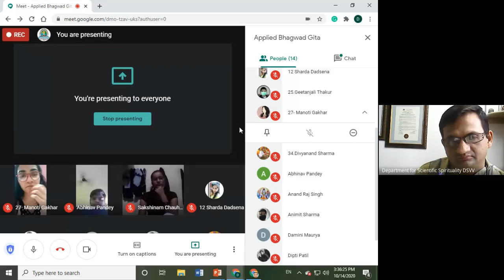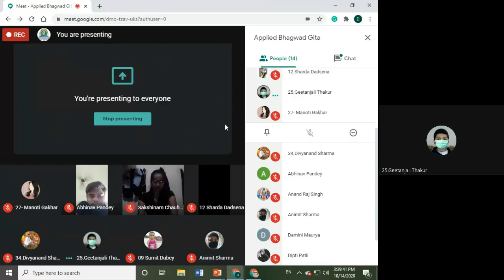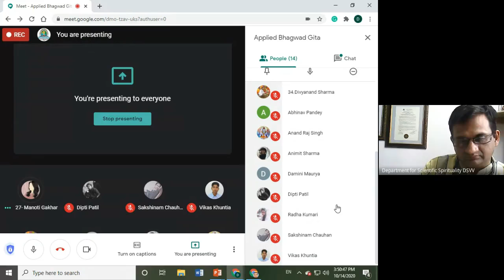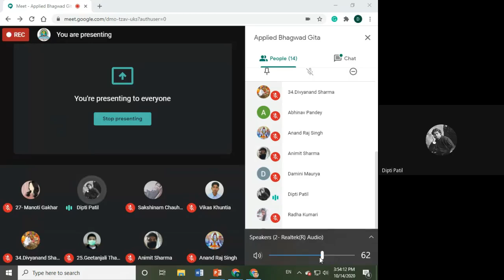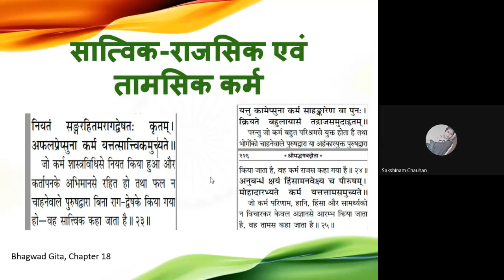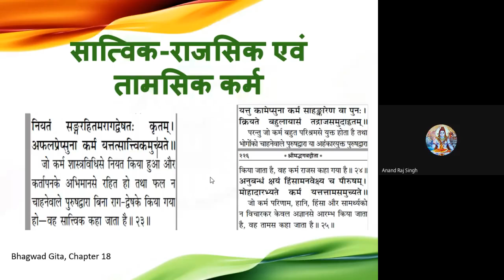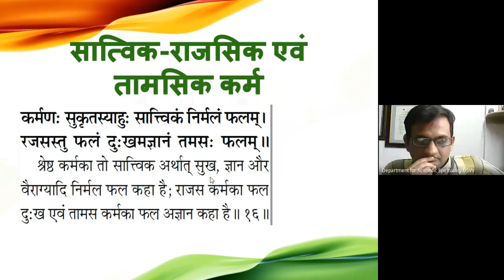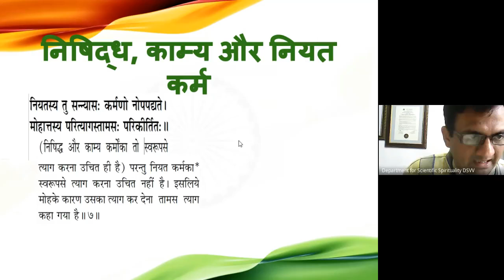Karma actions 1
कर्म
कर्म के प्रकार
सात्विक-राजसिक एवं तामसिक कर्म
निषिद्ध, काम्य और नियत कर्म
वर्ण के अनुरूप कर्म
पंच महायज्ञ
त्याग न करने योग्य कर्म
कर्म का महत्व
कर्म के बिना न सन्यास सफल होता है न योग
विकर्मी भगवान को नहीं मानते
कर्मयोग का सही स्वरूप